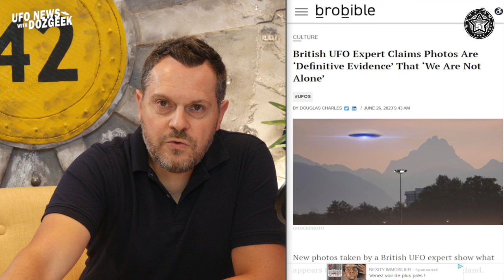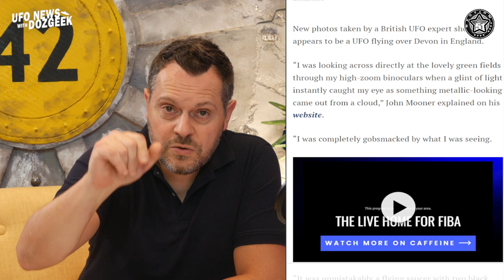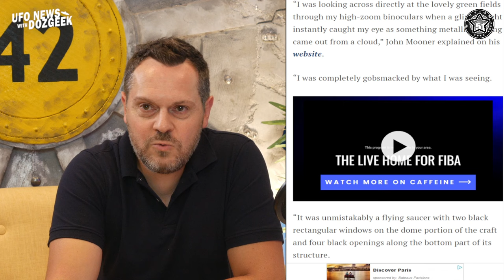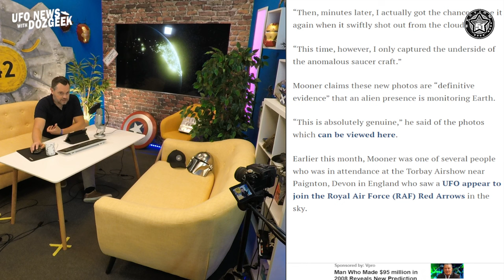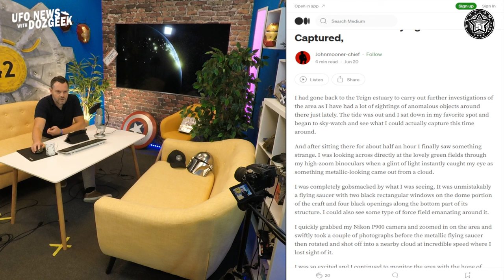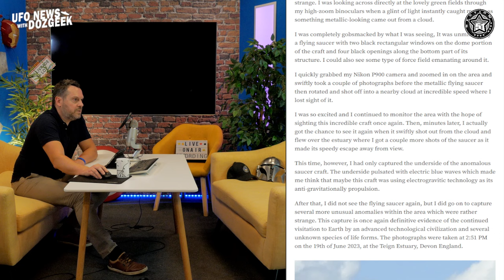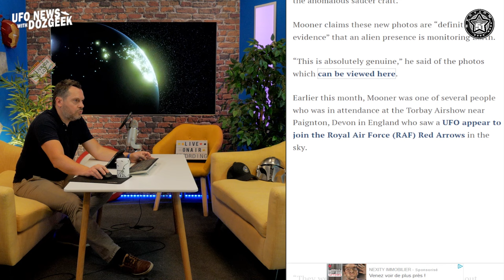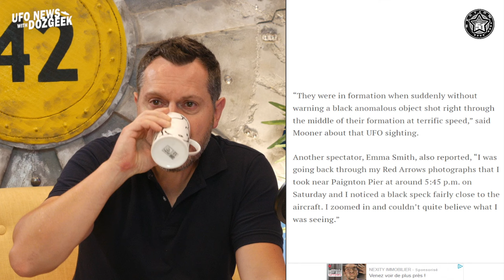British UFO Expert Claims Photos Are ‘Definitive Evidence’ That ‘We Are Not Alone’ 👽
New photos taken by a British UFO expert show what appears to be a UFO flying over Devon in England. The photos, taken with a Nikon P900 digital camera, appear to show a side view of the UFO as well as the underside of the mysterious flying object, which Mooner says flew off at a speed approaching 1,000 MPH...

00:00:00 - Start
00:00:11 - Intro
00:00:27 - British UFO Expert Claims Photos Are ‘Definitive Evidence’ That ‘We Are Not Alone’
00:05:51 - Photos of UFO evidence
00:12:00 - Conclusion
00:14:41 - End

(PROG 1131)